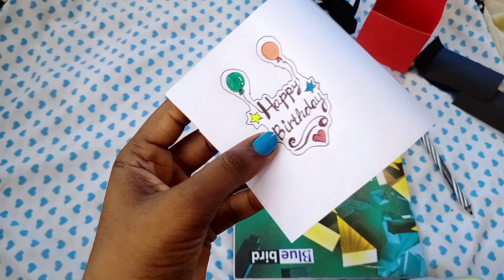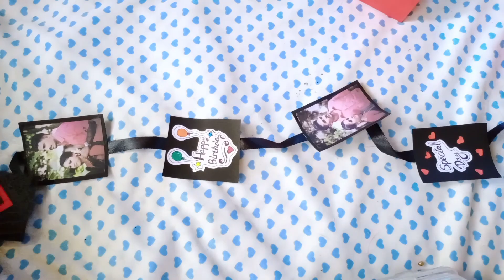Explosion Chocolate gift box, Gift box, gift box using paper malayalam tutorial